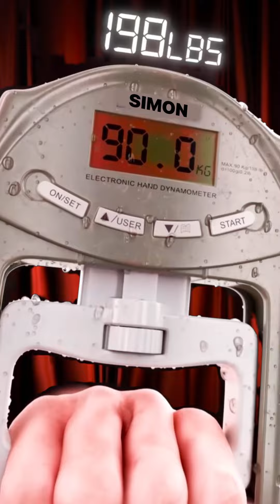I Tested The Strength Of World's Strongest Climbers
Simon lets the Ninja Warrior Germany Winners compare their Grip Strength.

All Products and Gear Mentioned in this video
GRIP STRENGTH TOOL ➡️
Chalk for better GRIP ➡️    • How to Upload Videos on YouTube (Show...

FOLLOW and Watch the Athletes from this video HERE:📱

⏰ Timecodes ⏰
0:00 Intro
0:48 Rene Casselly
1:12 Jolina Thormann
1:13 Leonie Huber
1:14 Lenie Haas
1:15 Melli Schmidt
1:16 Hannah Mees
1:41 Max Görner
2:31 Simon Brunner
2:40 Philipp Göthert
4:09 Alex Wurm
4:12 Moritz Hans
4:33 Ali Moussa
5:17 Daniel Gerber
5:51 Stefan Angermeier
6:56 Sladjan "Sladi" Djulabic

What We Use For Music:
🔥 The Big Decision von Audionautix unterliegt der Lizenz Creative-Commons-Lizenz "Namensnennung 4.0".